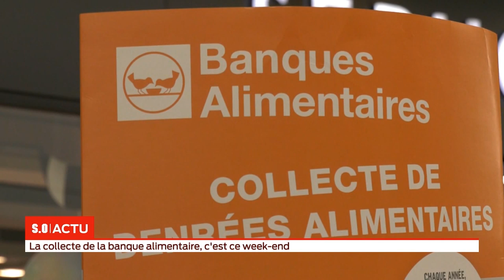La grande édition - Vendredi 29 Novembre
Au sommaire, le block friday : des militants ont bloqué plusieurs magasins de la rue ste catherine pour s'opposer à la surconsommation, le tram A pourrait bientôt aller jusqu'à l'aéroport de Mérignac, et l'UBB se prépare à affronter le Racing 92.